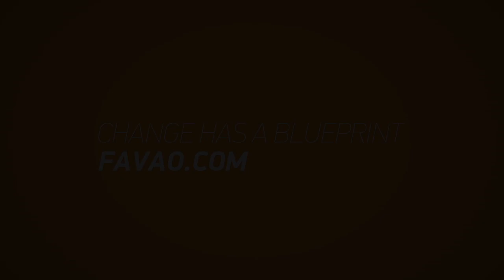Cat Parker Testimonial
Cat Parker decided to stop living in the background with FAVAO. What's your blueprint?